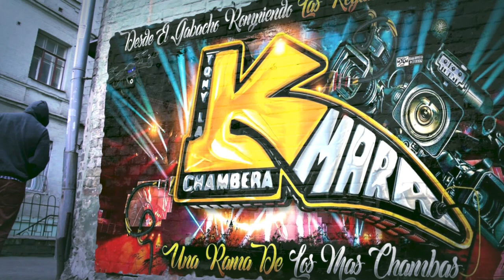🔥EL EXITO DE MI RANCHITO😍2023 LOS DEYVIS SONIDO EXTASIS EN EL 29 ANV DE SONIDO SUPER CHANGO SALON QP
🔥EL EXITO DE MI RANCHITO😍2023 LOS DEYVIS SONIDO EXTASIS EN EL 29 ANV DE SONIDO SUPER CHANGO SALON QUEENS PALACE

MUCHAS GRASIAS